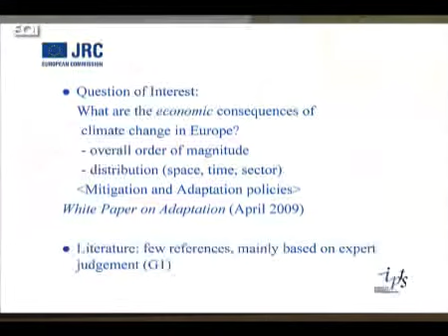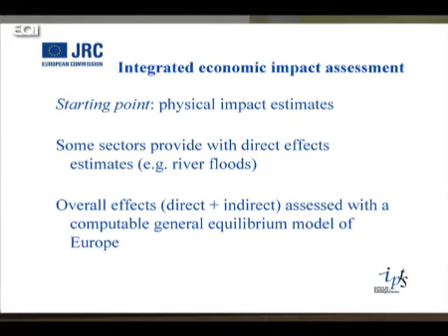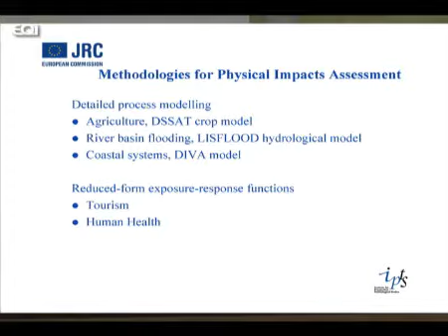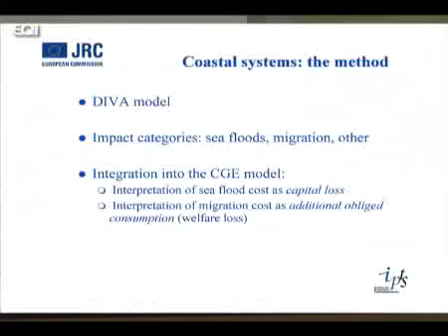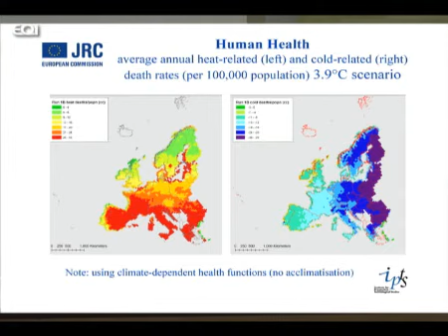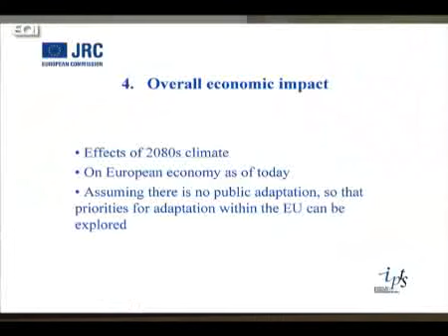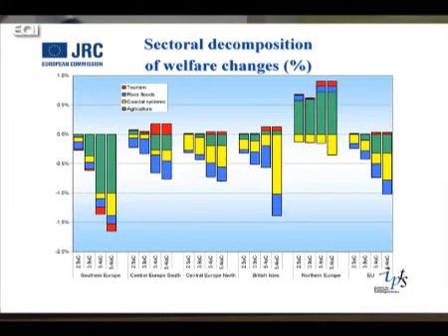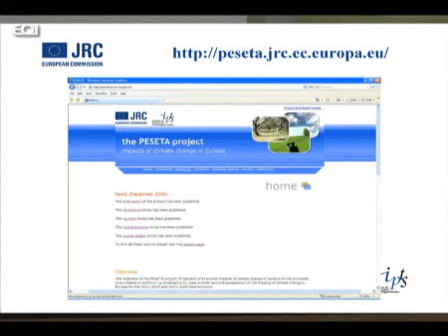Mercados de carbono y reducción de emisiones V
El Cambio Climático implica indudablemente un replanteamiento hacia escenarios de restricción de carbono. En este sentido, conocer el funcionamiento de los mercados de carbono permite a las empresas convertir los riesgos que se derivan de este nuevo enfoque en oportunidades.

Durante este segunda jornada, en su ponencia `Análisis económico de algunos impactos del cambio climático en Europa: un enfoque sectorial`, Juan Carlos Ciscar presenta las principales conclusiones del proyecto PESETA, publicado el pasado Noviembre por el IPTS, Instituto de Prospectiva Tecnológica. En este informe se analizan los impactos económicos anuales del Cambio Climático en Europa, en sectores como la agricultura y el turismo, así como en los sistemas costeros y en situaciones de inundación, sin considerar medidas de adaptación.